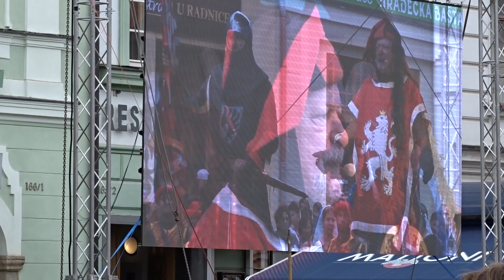Slavnosti královny Elišky - Hradec Králové 2017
Sestřih slavností královny Elišky 2.9.2017